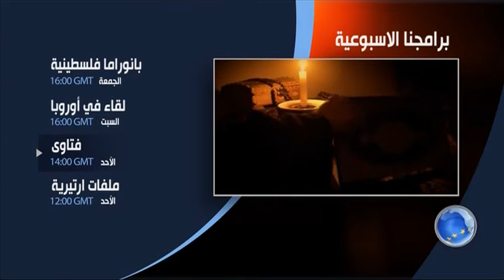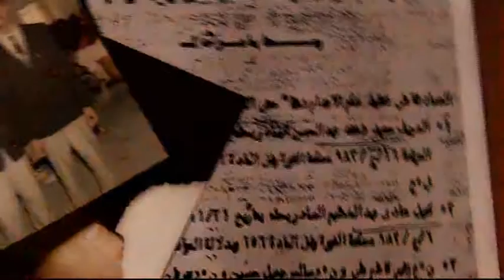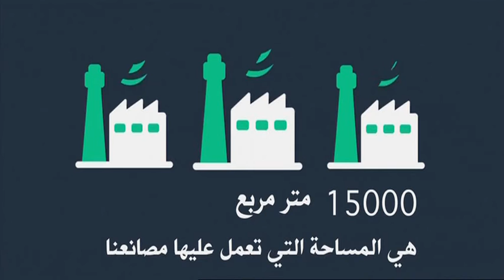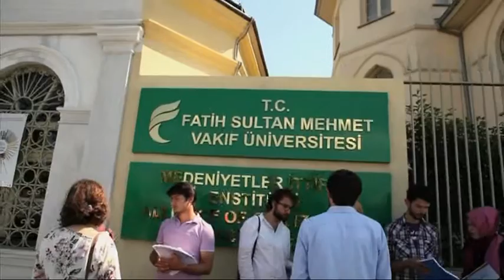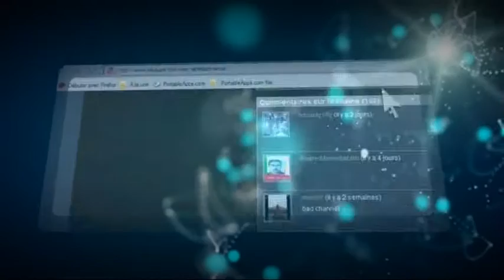بانوراما فلسطينية : الانتفاضة الفلسطينية : محاولات الاجهاض مستمرة ؟!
تعليق : محمد صوالحة : كاتب وباحث فلسطيني
تقديم : زاهر البراوي